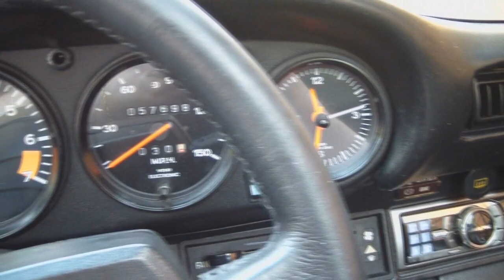Garagem do Bellote TV: Porsche 911 SC Targa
Quinta-feira a bordo de um dos maiores clássicos da Porsche: o 911 SC Targa